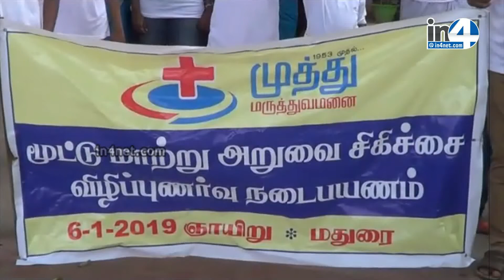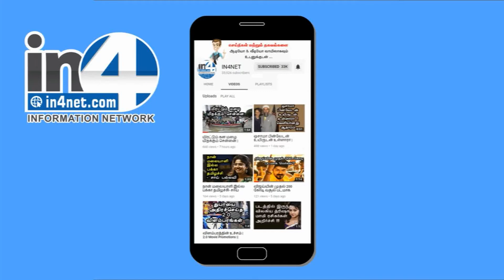மதுரையில் மூட்டு மாற்று அறுவை சிகிச்சை விழிப்புணர்வு பிரச்சார நடைபயணம்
மதுரை முத்து மருத்துவமனை சார்பாக மூட்டு மாற்று அறுவை சிகிச்சை பற்றி விழிப்புணர்வு பிரச்சார நடைபயணம் மதுரை சேதுபதி பள்ளியில் தொடங்கி முத்து மருத்துவமனை வரை  நடைப்பெற்றது

மருத்துவர் மித்ரன் விழிப்புணர்வு நடை பயணத்தை தொடங்கி வைத்தார்

இதில் மருத்துவர்கள் செவிலியர்கள் மூட்டு மாற்று அறுவை சிகிச்சை செய்து கொண்டவர்கள் பலர் கலந்துக் கொண்டனர்

முத்து மருத்துவமனை 1953-ம் ஆண்டு தென் தமிழகத்தில் முதல் எலும்பு சிகிச்சை நிபுணர் மருத்துவர் இராமலிங்கம் அவர்களால் தொடங்கப்பட்டது

மறைந்த முன்னாள் முதல்வர் காமராஜர் அவர்கள் இந்த மருத்துவமனையை திறந்து வைத்தார் என்பது குறிப்பிடதக்கது

நிகழ்ச்சிக்கு பின் செய்தியாளர்களிடம்  பேசிய மருத்துவர் மித்ரன் கூறியதாவது:

மூட்டு மாற்று அறுவை சிகிச்சை செய்து கொள்ள அனைவரும் பயப்படுகிறார்கள் தயங்குகிறார்கள்

இதுபற்றிய போதுமான விழிப்புணர்வு மக்களிடம் இல்லை மக்கள் அச்சம் கொள்கிறார்கள்

மூட்டு மாற்று அறுவை சிகிச்சை கொள்ள வெளிநாடோ           வெளி மாநிலத்துக்கோ செல்ல வேண்டிய அவசியமில்லை அனைத்து நவீன சிகிச்சைகளும் நம் மதுரையிலேயே கிடைக்கின்றன என்று கூறினார்